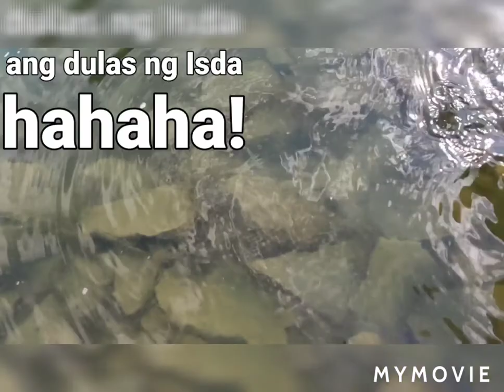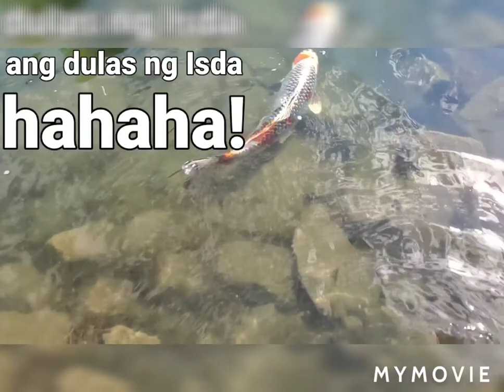2020 SUMMER FUN VISITING GARDENS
Summer.  I think It is the most anticipated season in North America. It is because, during Summer there is a lot of activities that  people can do. Summer is easier as I can go out with just flip flops. I don't have to put on too many layers!